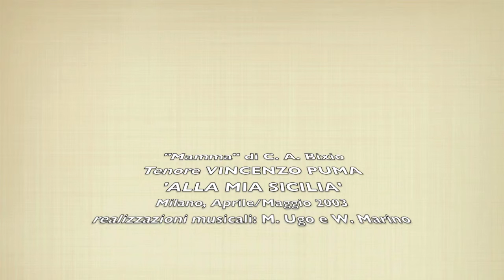Vincenzo Puma | "Mamma"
"Mamma" (C.A. Bixio)
Tenore: Vincenzo Puma
'ALLA MIA SICILIA'
Milano Aprile/Maggio 2003
realizzazioni musicali: M.Ugo e W.Marino